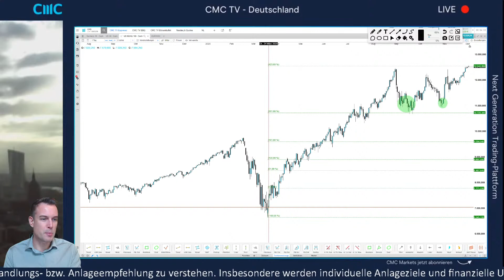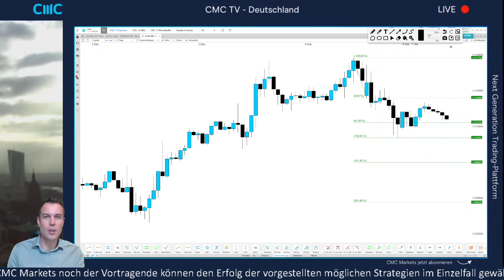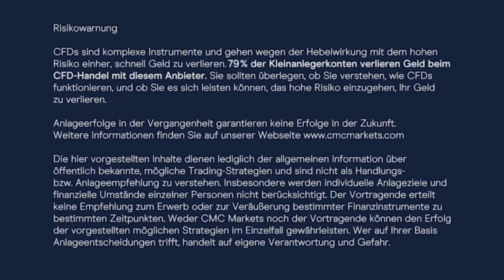Schiebt die EZB den DAX Kurs an?